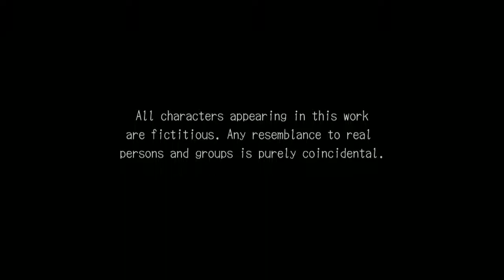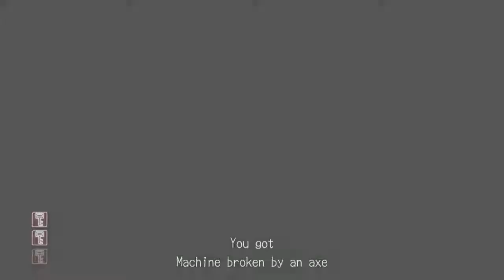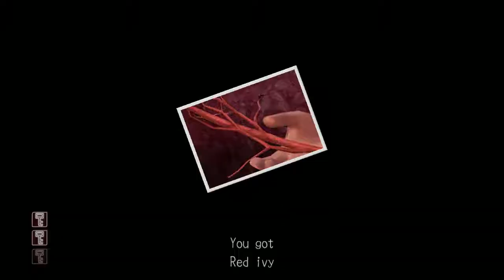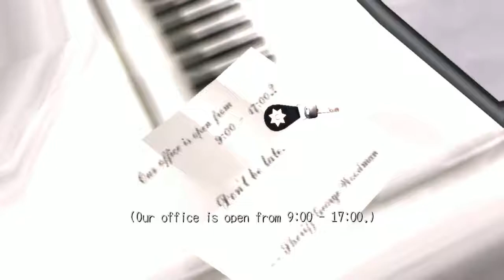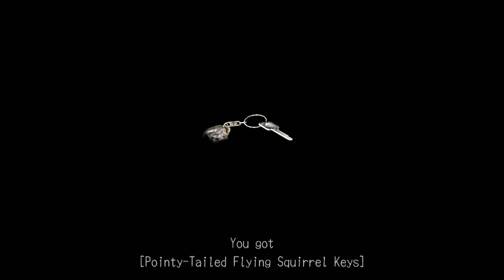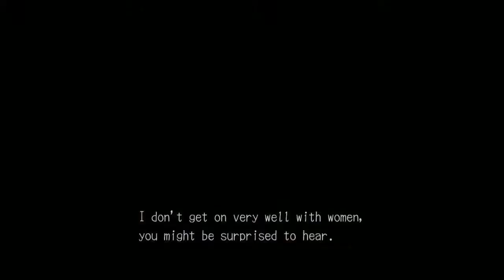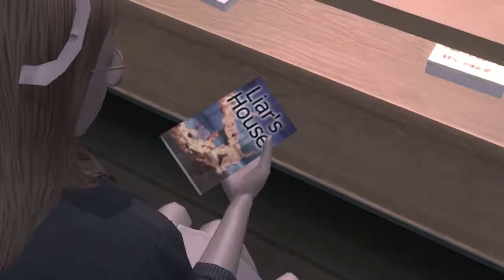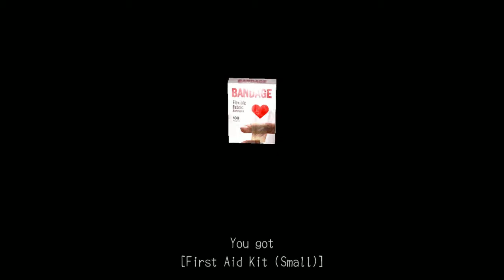snuzisleeps - Stream 639 - Deadly Premonition